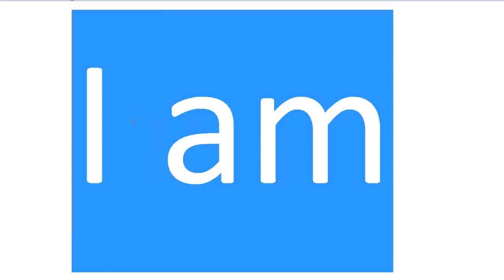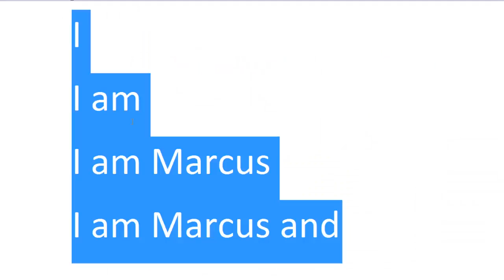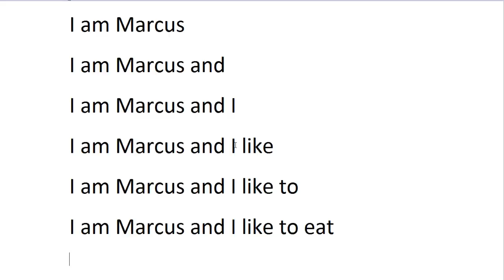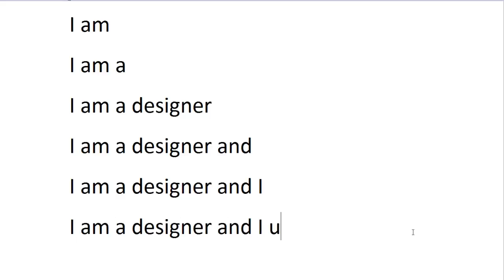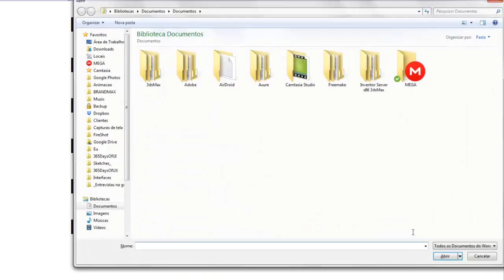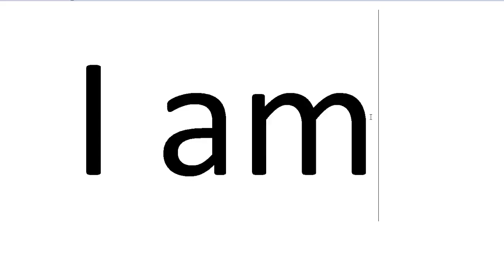English Diary 274/365 (Como Ter Fluidez para Falar Inglês?)